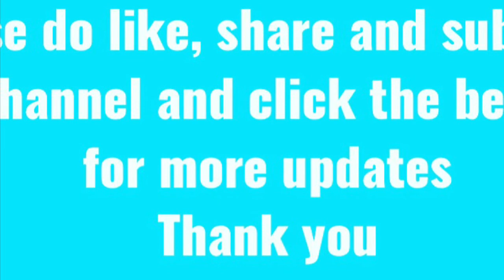Gwader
Sirf itna shots e laina mai muja 3 maina sa ziada wqt lag gia
Baqi pir kbi